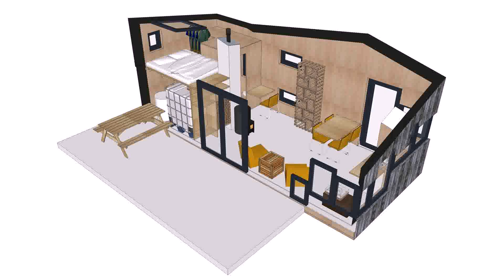Tiny House Trailer Kopen